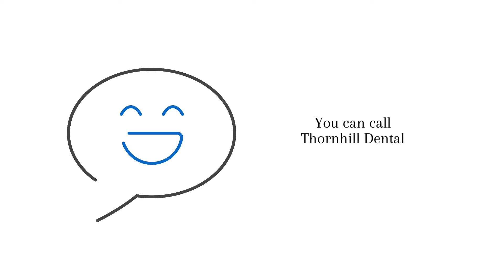Best Dental Hygiene Practices You Should Know | Dental Office Thornhill